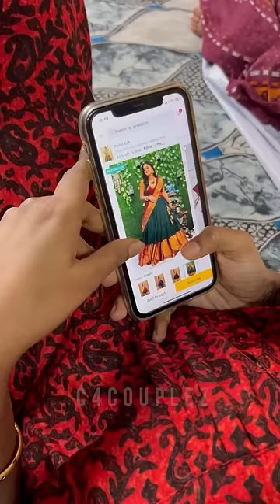I know What u want🥰😘|(Last Scene) | please subscribe channel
TOM❤️JERRY (END TWIST👌)